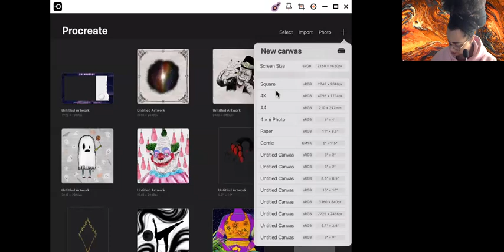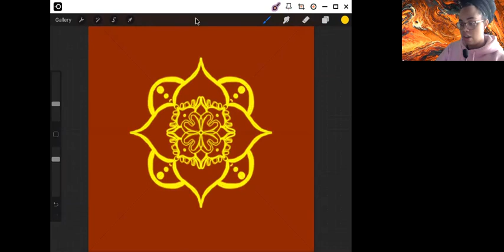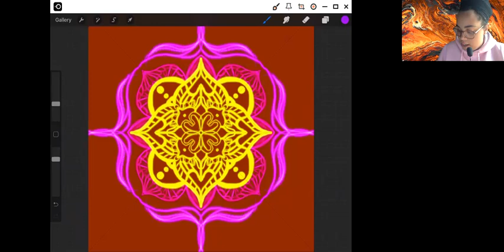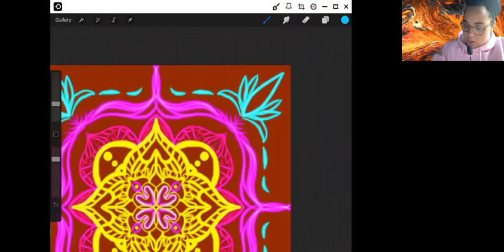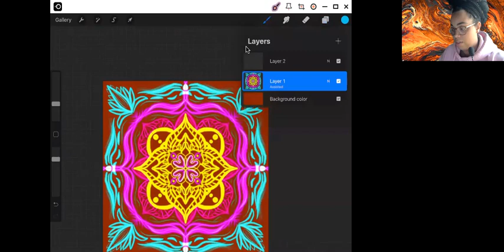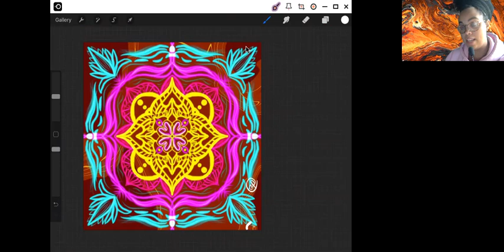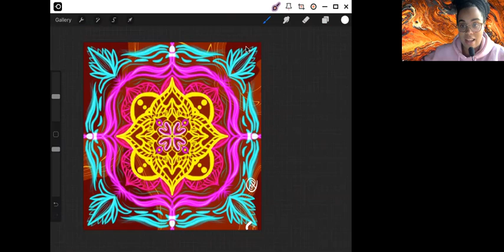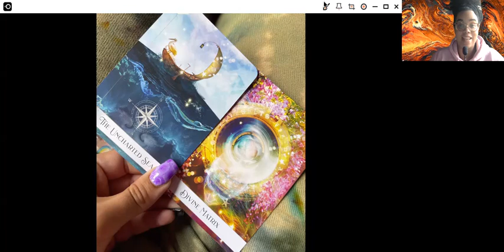NOVEMBER - Patreon Mandala Reading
Gratitude.

Donations Appreciated